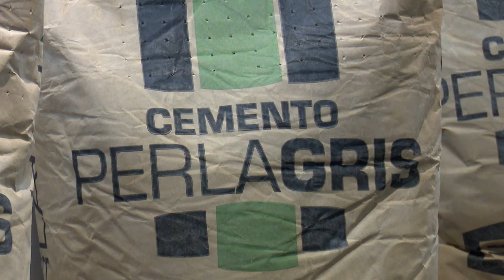Concreta acuerdos en Exposur Cienfuegos Cemento SA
La mayor fábrica de cemento en el país, concreta negocios en la Primera Feria Internacional Exposur 2023. Comercializar su marca a través de plataformas on line y establecer acuerdos para futuras exportaciones al Caribe ha sido el saldo de esta cita para Cienfuegos Cementos S.A.